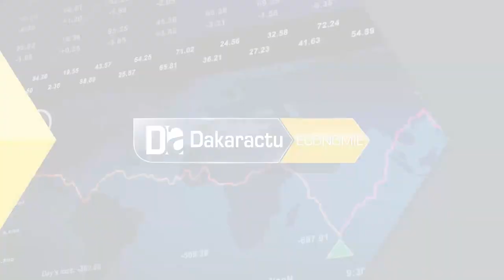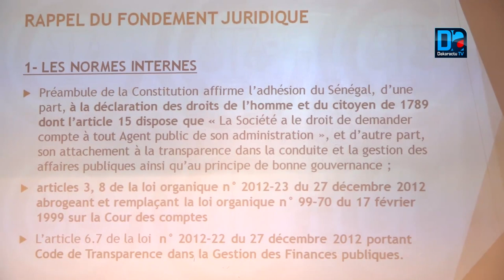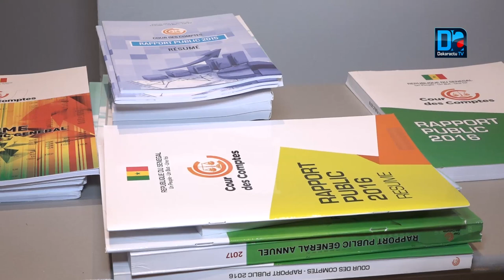Rapports annuels : Ce qui va changer dans le travail de la cour des comptes